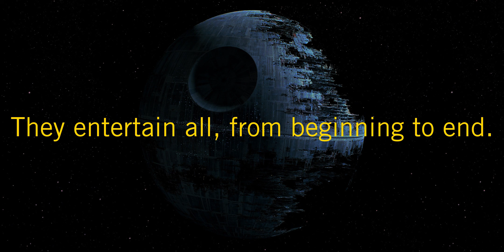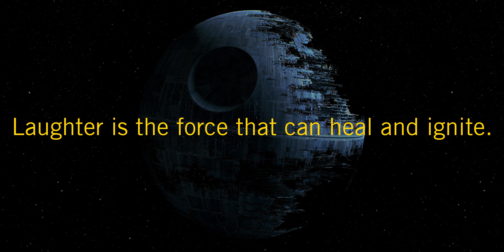Star Wars Daily Poem: Kowakian Monkey-Lizard